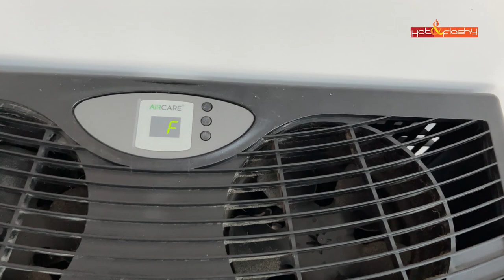Holiday Vlog!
Spend the day with me getting ready for Christmas! Decorating, Packages, Morpheus 8 Consult, Swedish Meatballs!

Apple Watch
Pink/White Watch Band

Flocked Tree in Background
Cloth Gift Bags

Ornament Storage Boxes

Ceramic Box Cutter
Knee Brace
Fleece Jacket (XS)
CosRx Vitamin C Serum
Pill Box

9’ Artificial Tree

5 Gallon Humidifier
6 Gallon Humidifier
Anti-Bacterial Additive

Lanterns (Similar)
Box of Ornaments
Flocked Artificial Tree (Front Porch)

Long Coat (XS)

Onion Chopper

Agency Skincare First Month Free!

Save 60% on Tao Clean Aura Orbital Face Brush System: Use code HotAndFlashy

eSalon Get your first custom hair color for only $15!

Lancome Teinte Idole Concealer in 215 Buff N/215 Bisque Neutral (Nordstrom), (Ulta), (Sephora)

NYX Matte Mineral Powder in Light/Medium (Amazon), (Ulta)

Hourglass Veil Eye Primer (Ulta), (Sephora), (Nordstrom)

Revlon Super Lustrous Lipstick in Bare It All (Target), (Walmart), (Amazon)